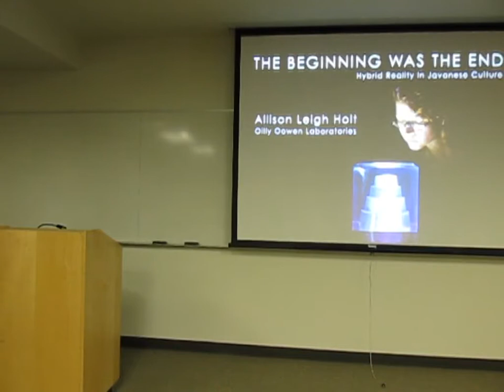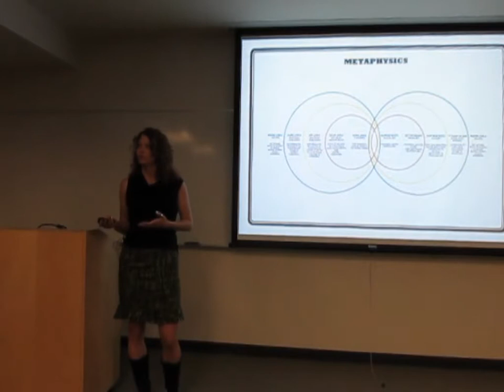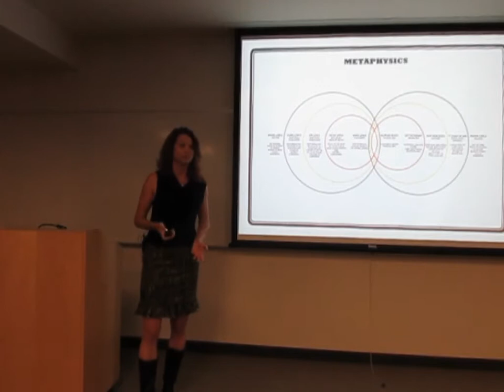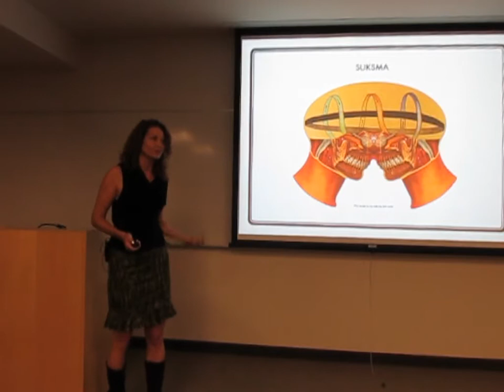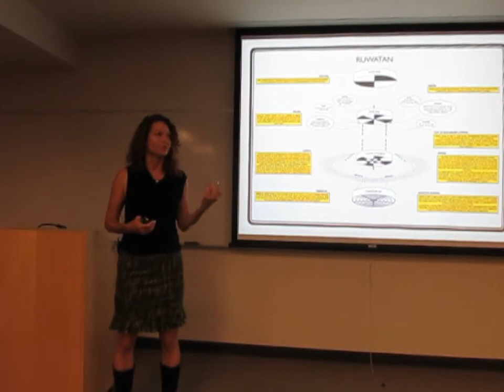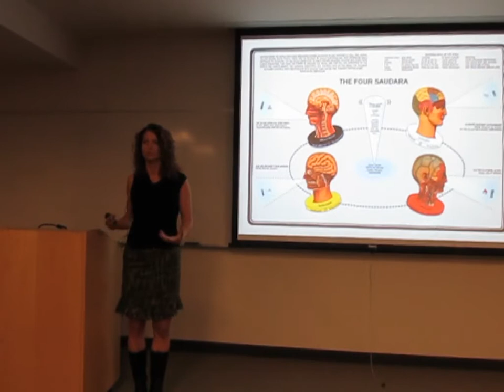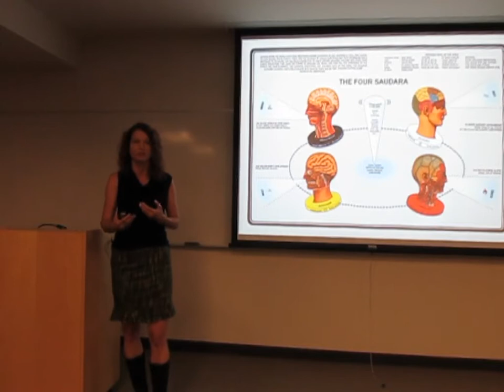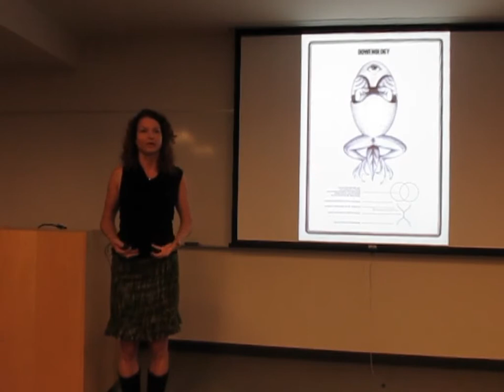Allison Leigh Holt on "The Beginning Was The End: Hybrid Reality in Javanese Culture"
Allison Leigh Holt (Visual Artist) at USF on "The Beginning Was The End: Hybrid Reality in Javanese Culture" at a USF LASER